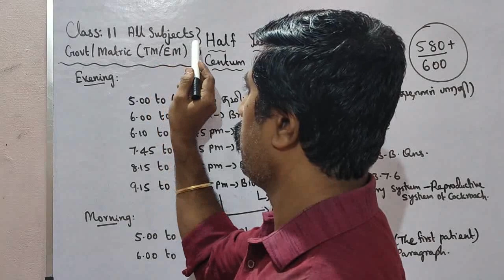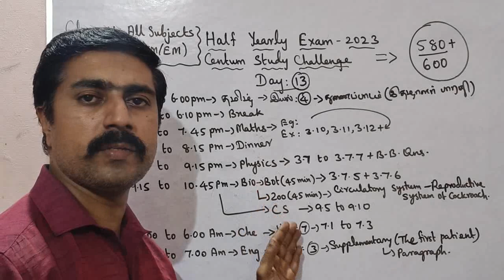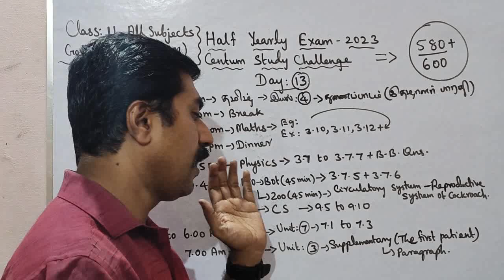Class 11|Centum Challenge|Day 13|All Subjects|Half yearly|Exam -2023|sky physics